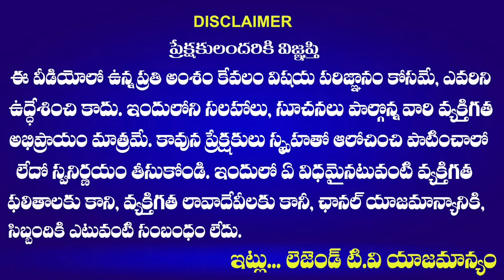Group Aspiarnt Sindhu AGGRESSIVE COMMENTS On Cm Revanth Reddy | MOTHILAL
Group Aspiarnt Sindhu AGGRESSIVE COMMENTS On Cm Revanth Reddy | MOTHILAL |  @LegendTvinLIKE